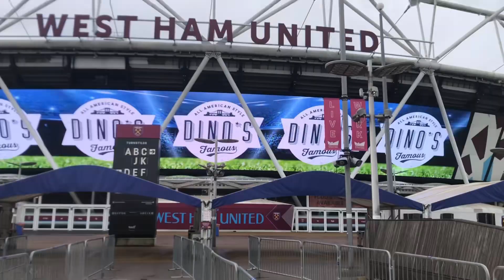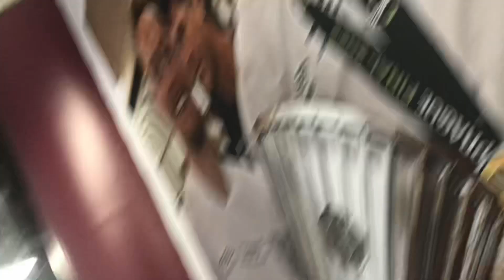Stadion tour Olympiastadion London von West ham United